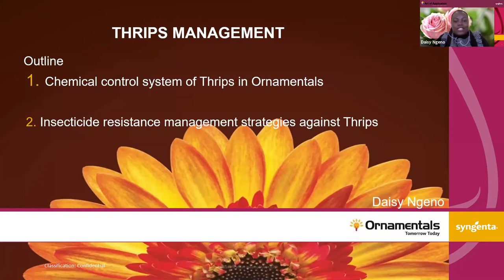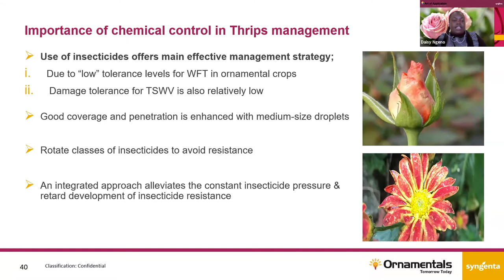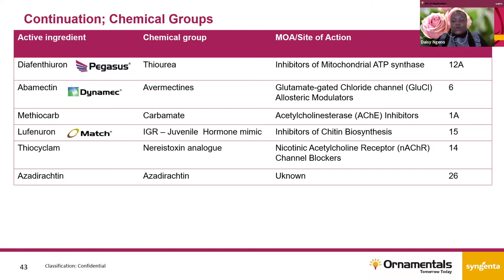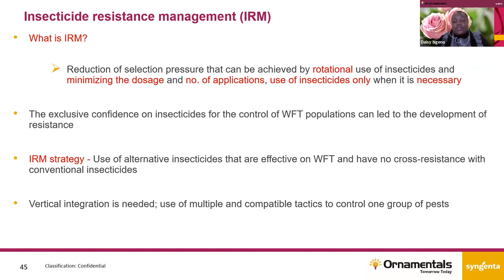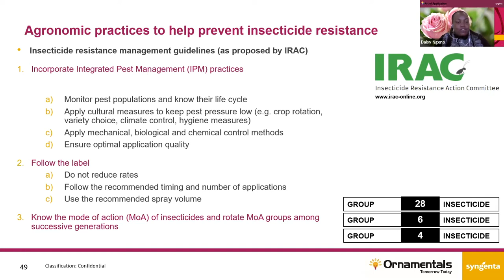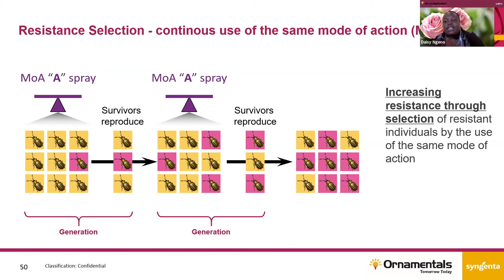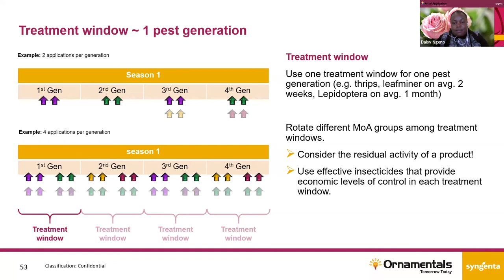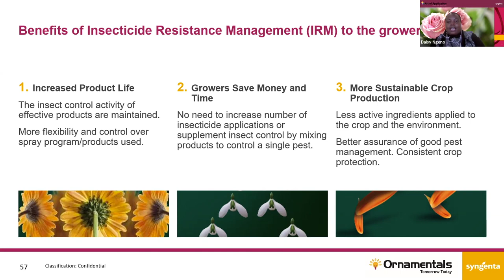Thrips Management Webinar: Chemical controls and resistance management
Listen to Daisy Ngeno, our technical manager, go through the details of chemical control options for managing thrips but also the importance of resistance management and how to avoid resistance build up